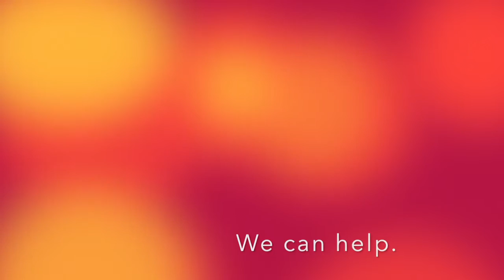Weight Loss Clinic The Woodlands TX - Better Body for Me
Top Reviews from local clients who found weight loss success with Better Body For Me.

Best weight loss clinic in The Woodlands TX.

Better Body for Me can help you lose weight and keep it off.  That’s right. This easy to follow program is a medically developed diet program that has delicious and easy to prepare meals.  Rick is your weight loss coach and accountability partner that will help you every step of the way to set goals that are achievable, stay motivated, and help you lose weight and keep it off.  Imagine feeling great in that bathing suit this summer.  Imagine feeling great in general.  At Better Body for Me, our goal is to help you meet yours.  Just give us a call.  It doesn’t matter what hasn't worked for you in the past….all we care about is right now and this moment forward.  You can do this!
Other diet programs may have you eat in ways that might achieve initial weight loss, however in the long run you may gain it back or possibly more.  Our program is different.  Our program helps you change your lifestyle so you don't backslide into old eating habits.  Our program is a short term and a long term solution.  If you follow our program you will lose weight.  Are you ready to begin your weight loss journey?

The Ideal Protein medically developed dieting protocol can help you lose weight and teach you how to stabilize your weight

Rick Goltz, owner & professional weight loss coach
Better Body for Me

The Woodlands, Spring, Conroe, weight loss